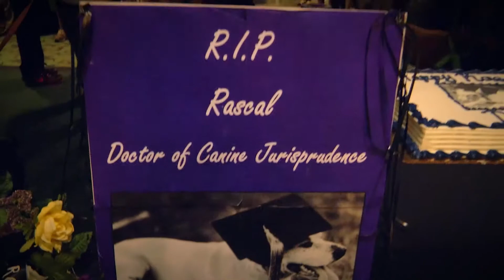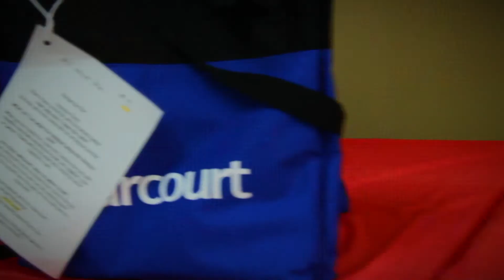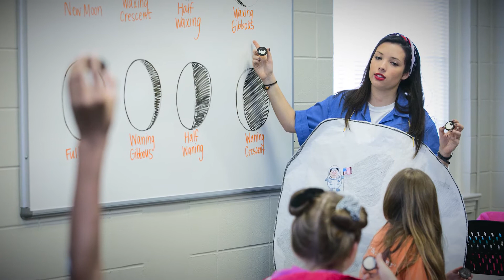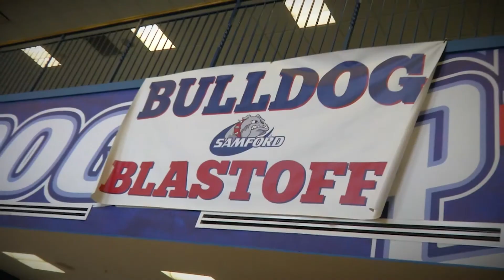The Samford Chronicle: 4.14.15 Edition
The latest edition of the Samford Chronicle takes a look at First Lady Laura Bush visiting campus, the amazing speakers that visited Samford, and of course a quick tour of spring in full bloom.